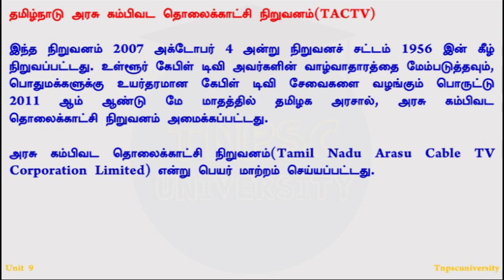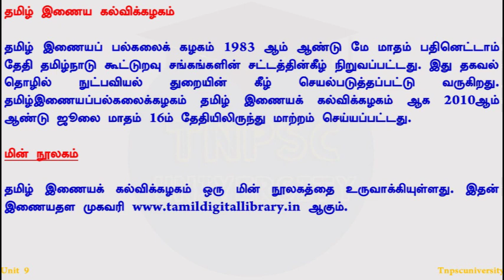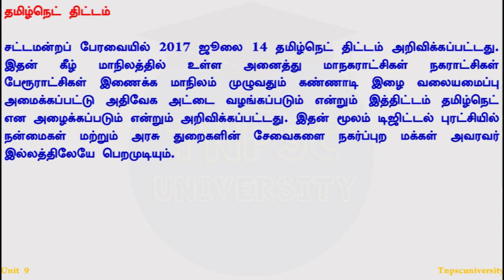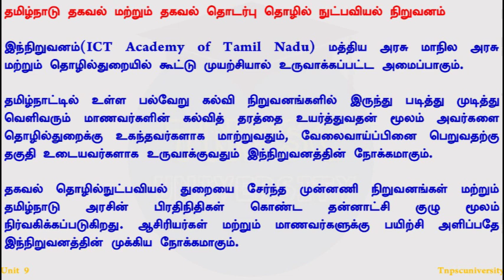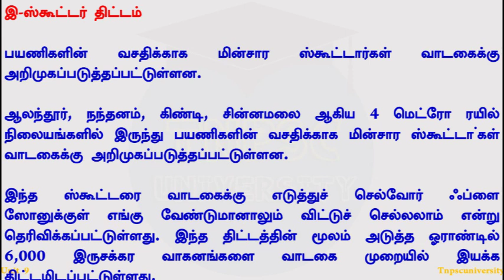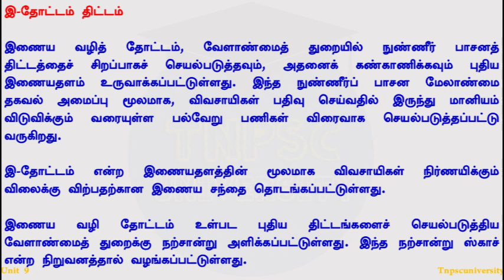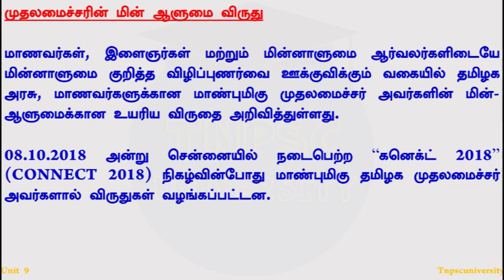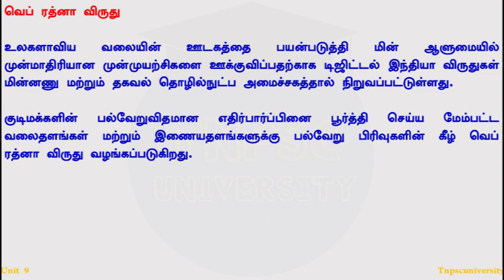e governance in tamilnadu tnpsc | Tamil | tnpsc university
The Common Service Centre Project is IT-enabled Government Services should be accessible to the common man in his/her village, through efficient, transparent, reliable and affordable means. Implemented under the National e-Governance Plan (NeGP), the Common Services Centres (CSCs) are ICT enabled front end service delivery points at the village level for delivery of Government, Financial, Social and Private Sector services in the areas of agriculture, education, banking, utility payments, etc.

CSC scheme consisting of the CSC operator (called Village Level Entrepreneur or VLE); the Service Centre Agency (SCA), that will be responsible for a division of CSCs; and a State Designated Agency (SDA) identified by the State Government responsible for managing the implementation in the entire State.

Tamil Nadu was one of the pilot States identified by the GoI for the implementation of the e-District project and the Tamil Nadu eGovernance Agency (TNeGA) has been designated as “State Designated Agency (SDA)” by MeiTY/ GoTN for implementing the Statewide roll-out of e-District project through the Common Service Centres (CSCs). The CSCs run by various agencies are being monitored by TNeGA.